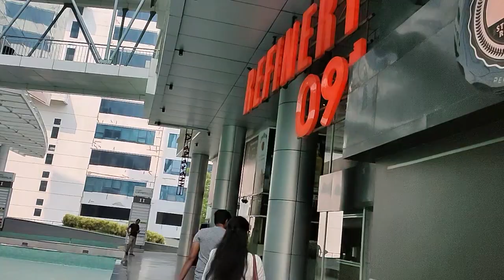Poila Boisakh Special Vlog | Refinery091 ||শুভ নববর্ষ🌾|Bengali New Year || Noboborsho Special Lunch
Music credited goes by : 6:18 - 6:31 Take Off by LiQWYD Memories by LiQWYD